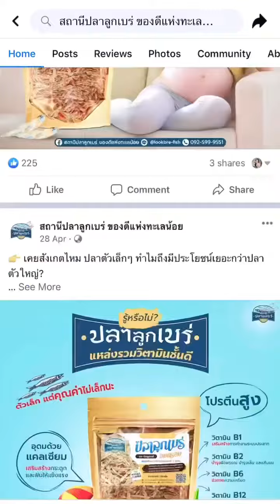Snack จากธรรมชาติ 100% อร่อยง่ายๆ ได้ทั้งวัน หุ่นดี ได้รับโปรตีน และ สารอาหารดีๆ เต็มๆ 👧🏻💖